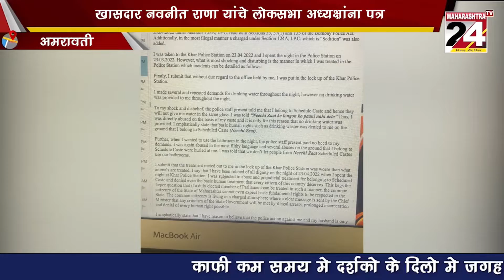खासदार नवनीत राणा यांचे लोकसभा अध्यक्षांना पत्र | 26 April 2022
जनावरांपेक्षा वाईट वागणूक मिळाली असल्याचे पत्रात नमूद | 26 April 2022